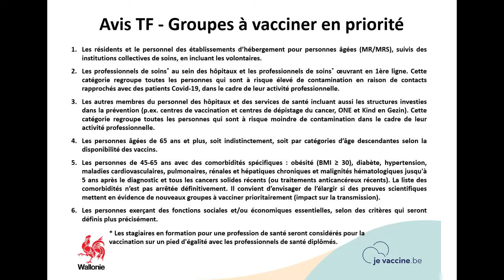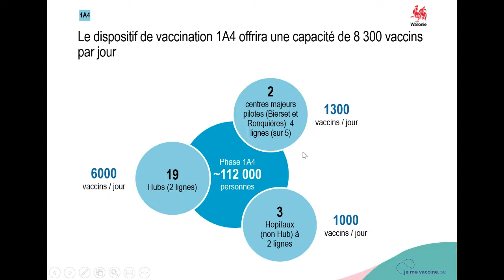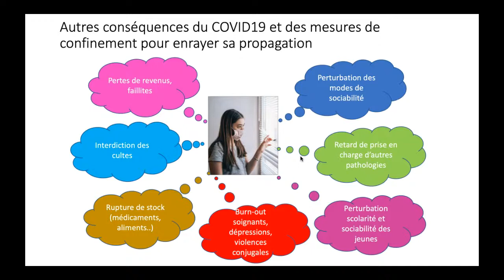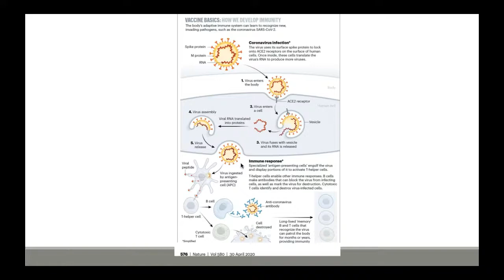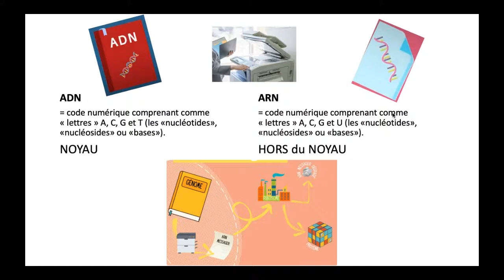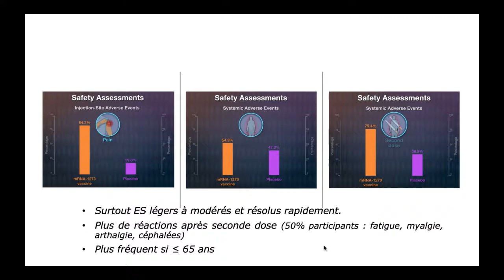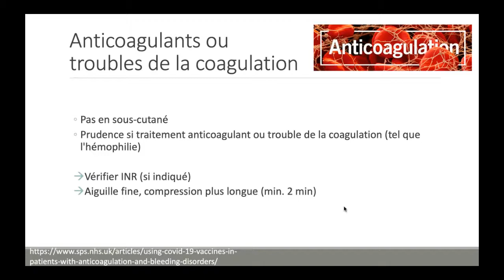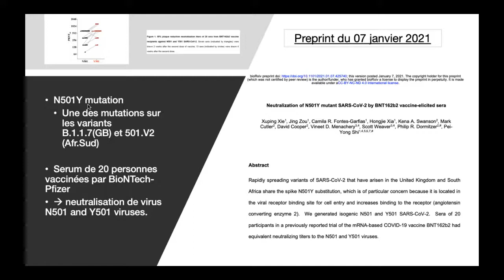Webinaire "Vaccination"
Date :
Public : hubs hospitaliers